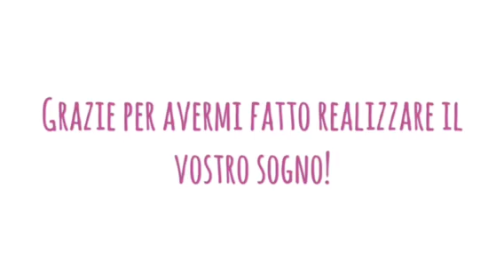Viaggi di nozze 2016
Un ringraziamento speciale agli sposini che hanno scelto Euphemia Personal Voyager Genova per il loro viaggio di nozze ❤️